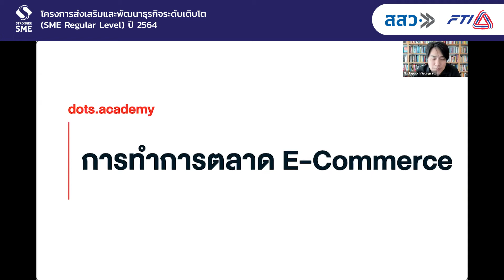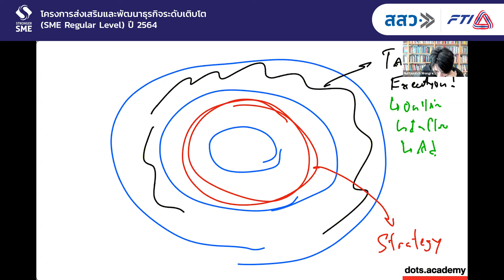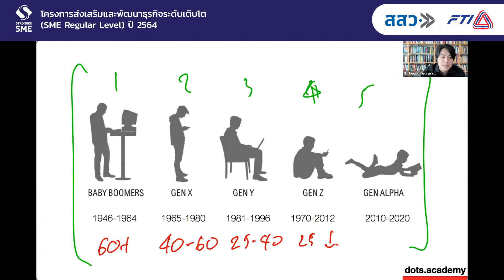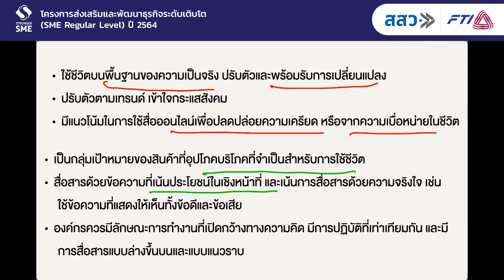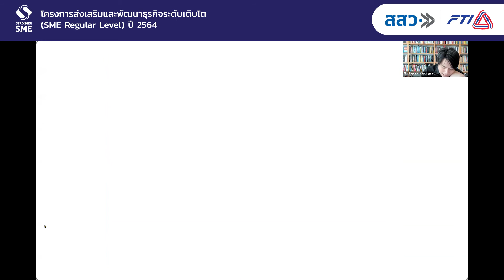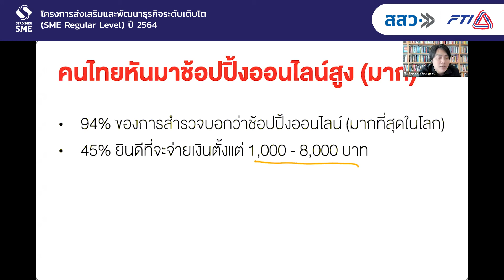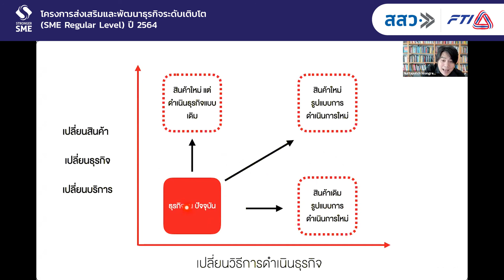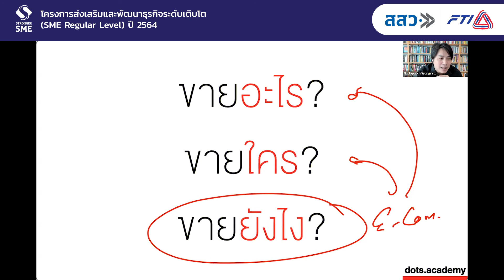กิจกรรมอบรมสัมมนาหัวข้อ “การทำตลาด E-Commerce ในยุค New Normal”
งานสัมมนา "ชี้ช่องทางปรับธุรกิจหลัง COVID-19 ด้วยเทคนิค BCG Economy และเครื่องหมายรับรอง"
- หัวข้อ “การทำตลาด E-Commerce ในยุค New Normal”
โดย คุณณัฐพัชญ์ วงษ์เหรียญทอง Managing Director & Trainer – Dots Consultancy

ภายใต้โครงการส่งเสริมและพัฒนาธุรกิจระดับเติบโต (SME Regular Level) ปี 2564
เมื่อวันพฤหัสบดีที่ 15 กรกฎาคม 2564 จังหวัดนครสวรรค์ (Online)

โดย สำนักงานส่งเสริมวิสาหกิจขนาดกลางและขนาดย่อม (สสว.) และสภาอุตสาหกรรมแห่งประเทศไทย (ส.อ.ท.)